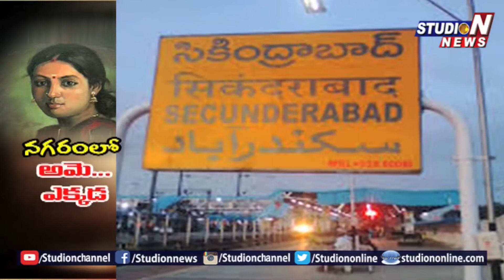Special Story on Lack of women in politics | Women & Power | Hyderabad | Studio N